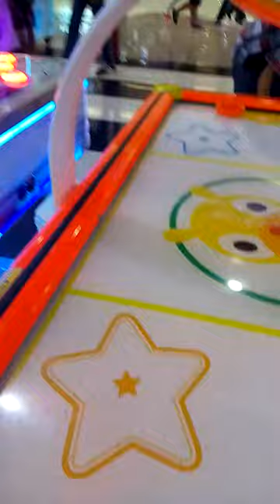Playing Hockey at SM SEASIDE CEBU QUANTUM 3